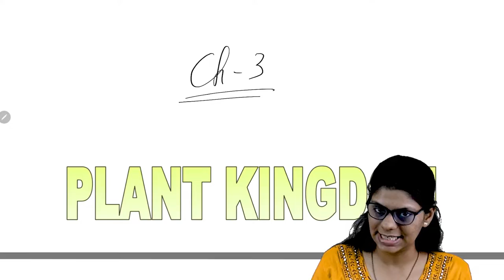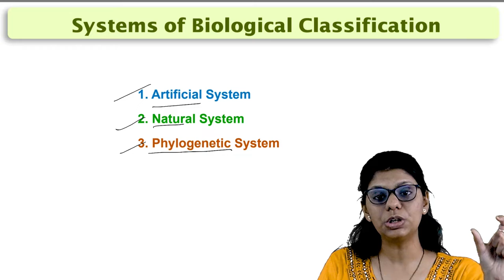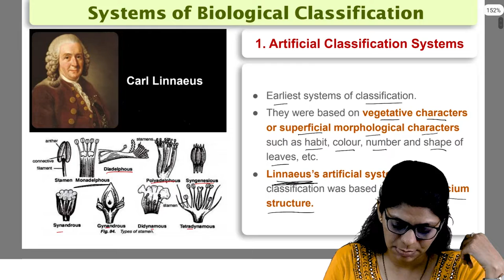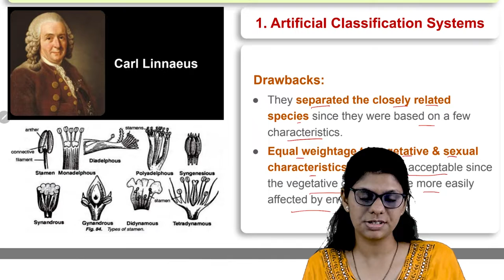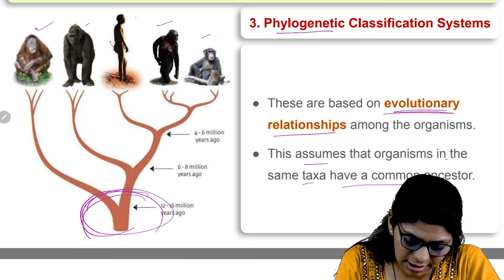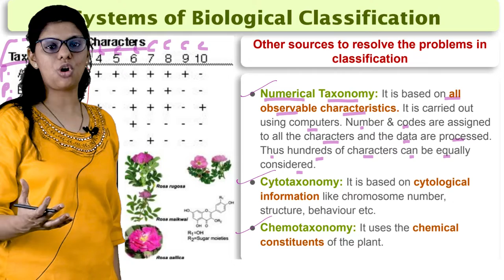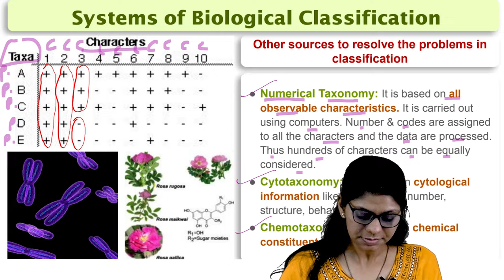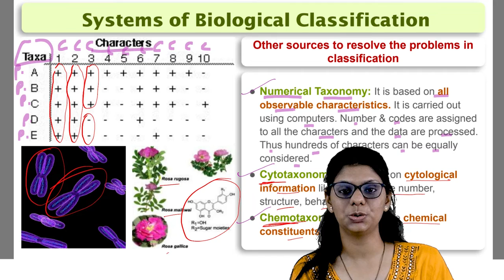Introduction/Plant kingdom/NEET/Biology/BB Mam/Brainflex360